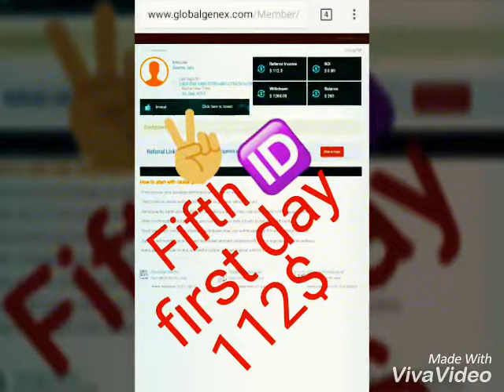Ek days me bano lakh pati